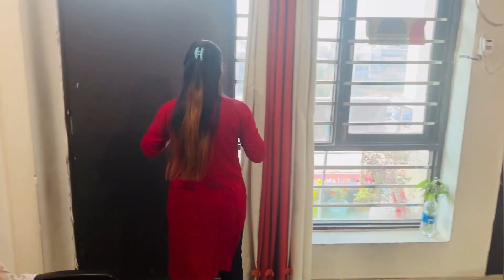😡Sasural Mai mujhe bola Notanki ladki…..😭| Vidhi Sharma Vlogs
😡Aaj mujhe bola Notanki ladki…..😭| Vidhi Sharma Vlogs